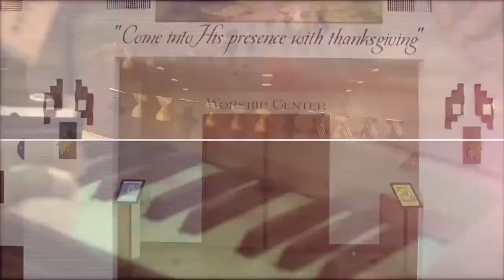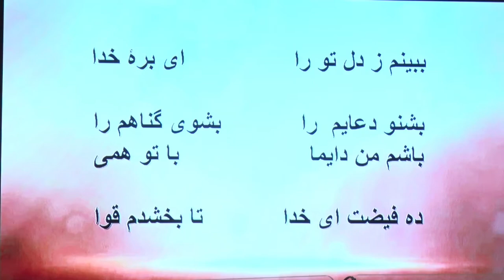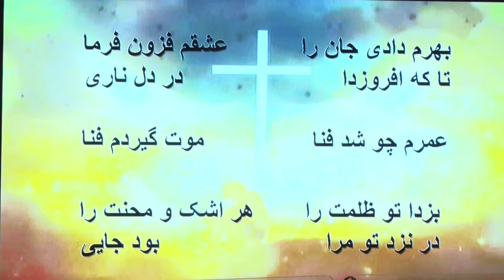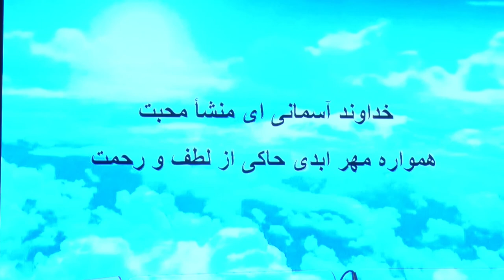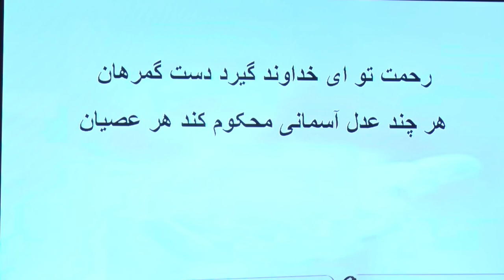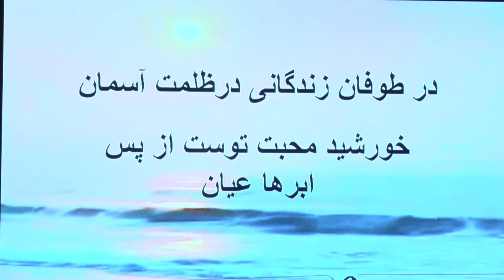در فضیلت توبه و اظهار ندامت (فایل اصلی)